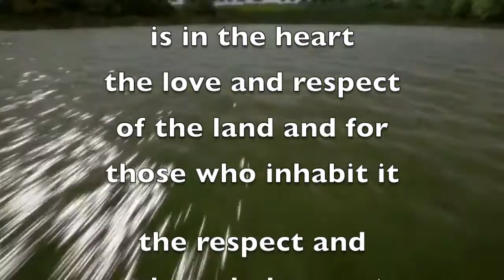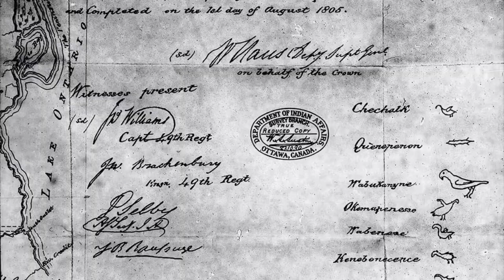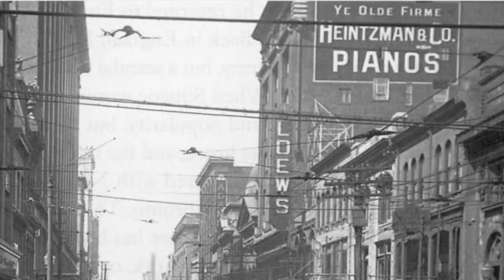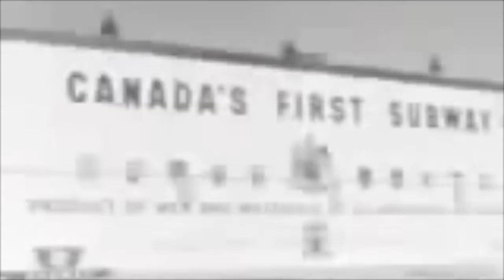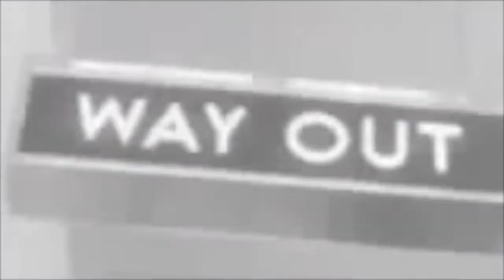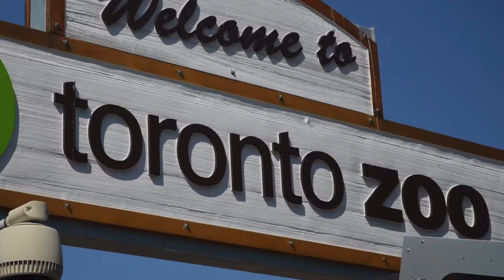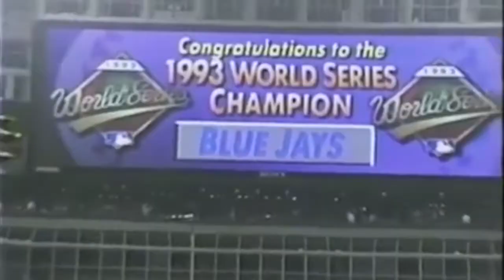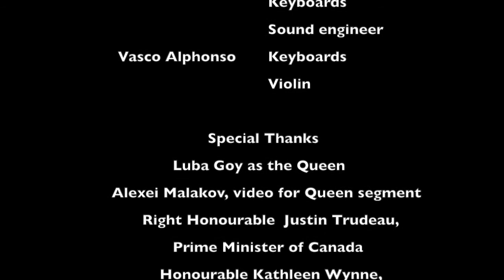Birth of a City the Story of Toronto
A documentary about history of Toronto.